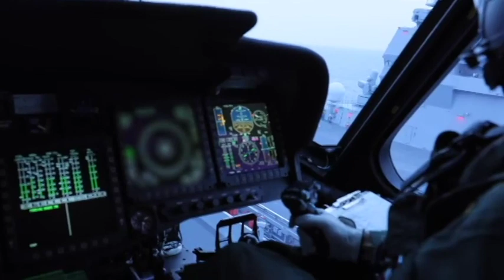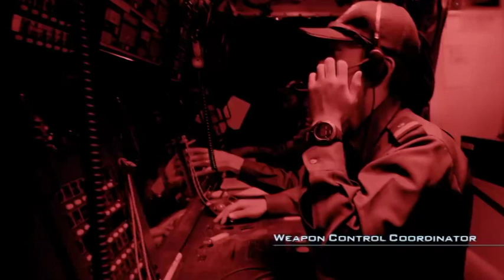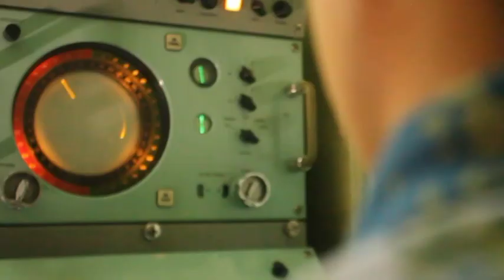الصين تغلق الفجوة العسكرية بينها وبين الولايات المتحدة وبسرعة